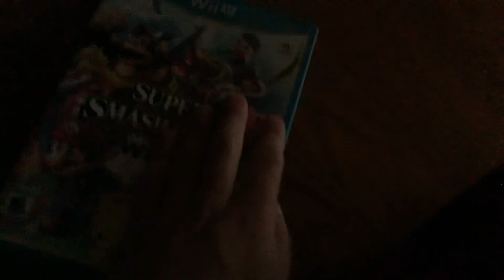Super Smash Bros for Wii U Game Overview